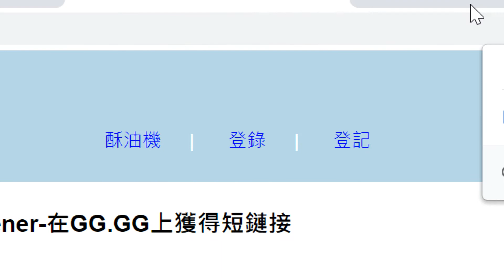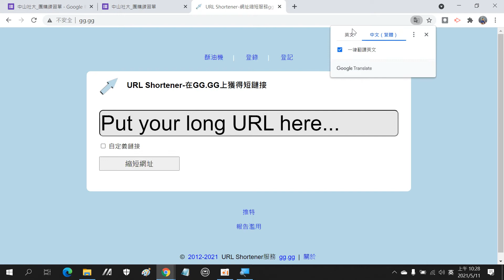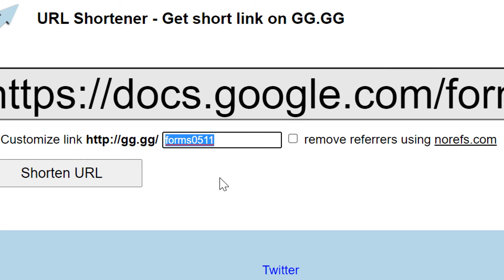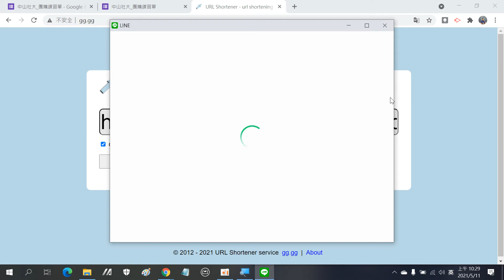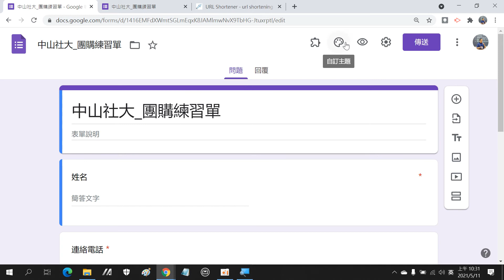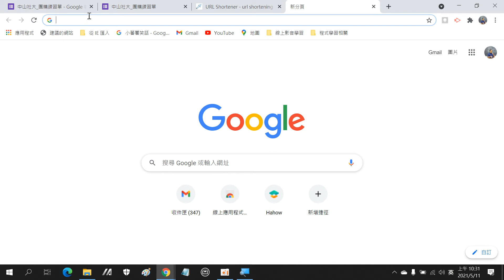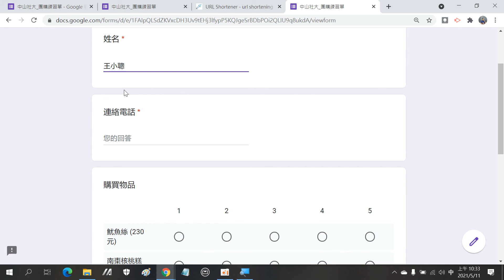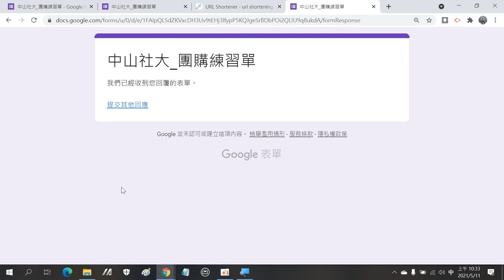2021051103 所短表單預覽網址後，提供給他人來填寫表單